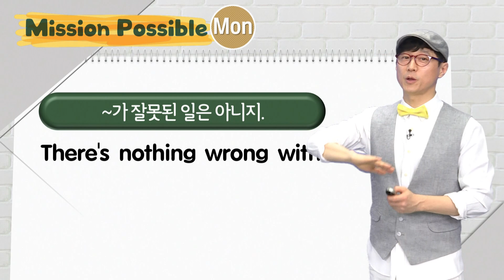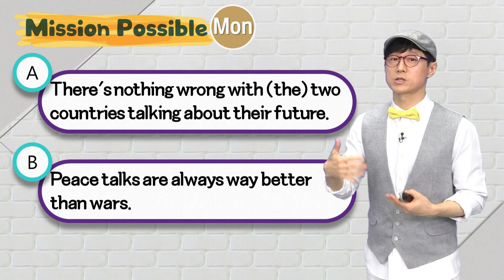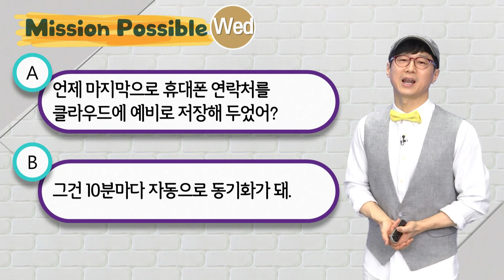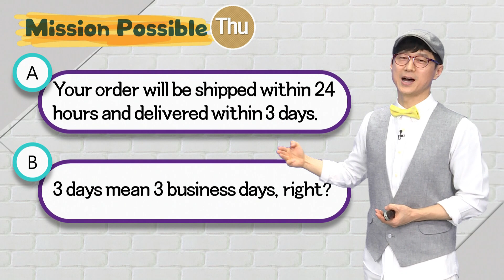매일 10분 영어- 이근철의 하루 딱! 한 문장 Try again - Episode 387. Weekly Review